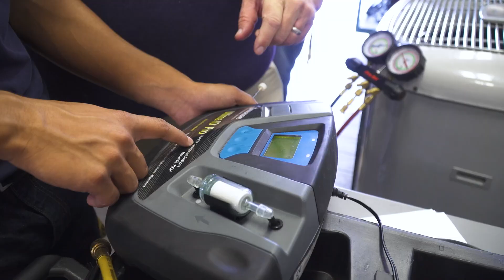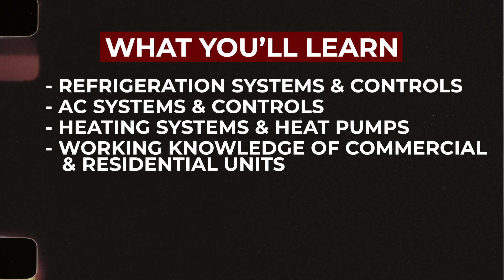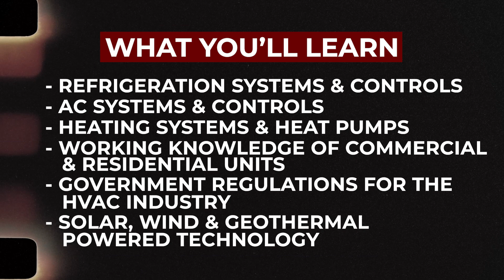UNOH - HVAC/R Degree 2024